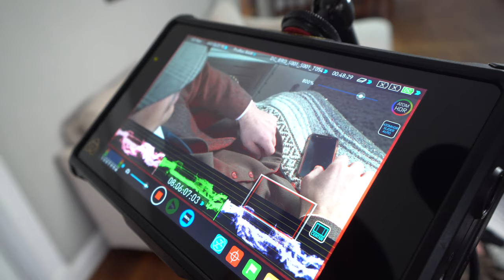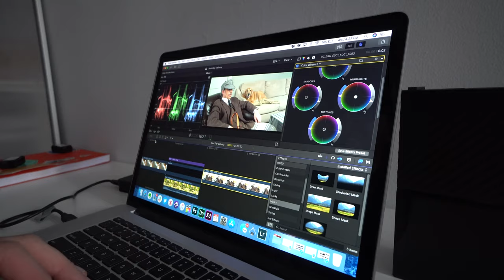Next day delivery - Behind the scenes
We had too much fun creating our latest ad with Gorilla House Party! Check out some behind the scenes.